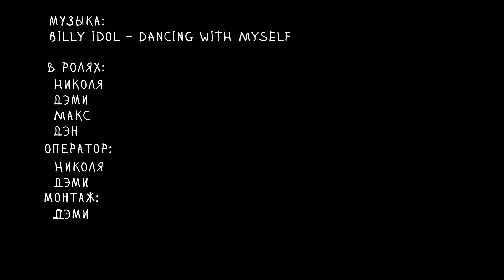Саратов. Горнолыжный сезон 2023г. (Saratov sky season 2023) 4К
Город Саратов. Горнолыжные базы Роща и Луч на горе Вишневая. Сезон 2023.